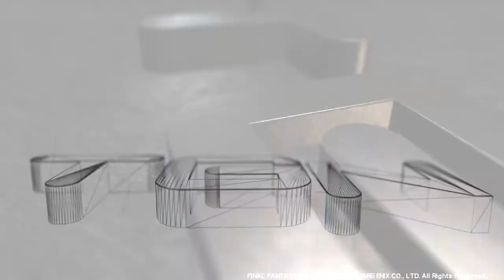Final Fantasy XIV A Realm Reborn Perfect Walkthrough Part 59 - The Navel Primal Titan BOSS Fight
Titan and then quests in Outer La Noscea.

This Walkthrough Will Contain:
- All Main Story Quests
- All Quests Including All Leves, Primals and Duengons
- Mastering Every Single Class and Job And best equipment for them
- All In Game Achievements
- Guide for Platinum Trophy

Hey guys, The Class that i'm gonna use for the Main Story Quests will be Arcanist but as i've mentioned i will master all classes. I will not skip dialouges and cutscenes unless by accident, even for the normal quests.